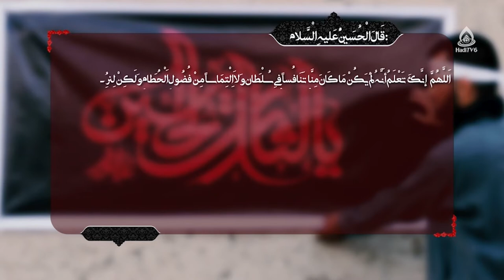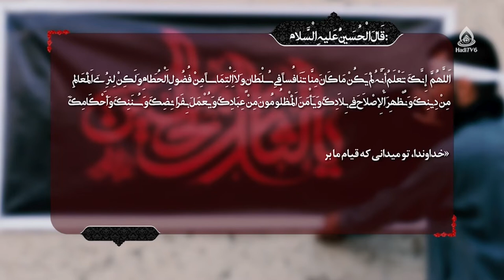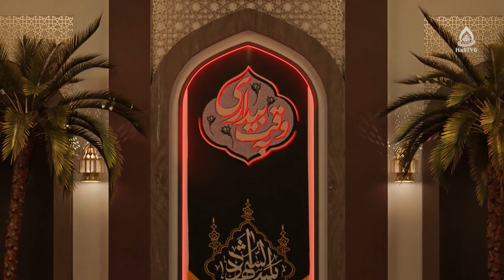اهداف قیام امام حسین(ع) (اصلاح امت پیامبر(ص))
برنامۀ «به وقت بیداری» قسمت ۲۴۷ از تلویزیون جهانی هادی (فارسی دری)، ۹ اسد ۱۴۰۱
کارشناس: حجت‌الاسلام والمسلمین سید ابراهیم سجادی